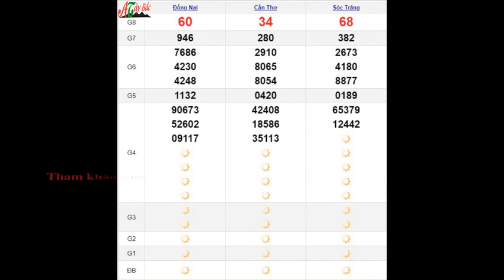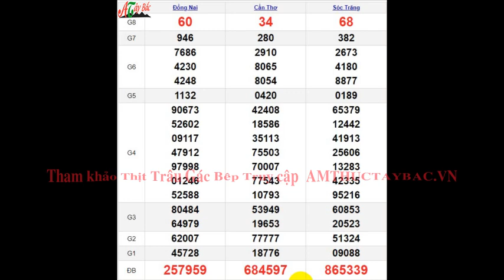Quay Thử XSMN 17/7/2024 SXMN KQ XSMN Thứ 4 dự đoán xsmn ngày 17 tháng 7 năm 2024 tối nay